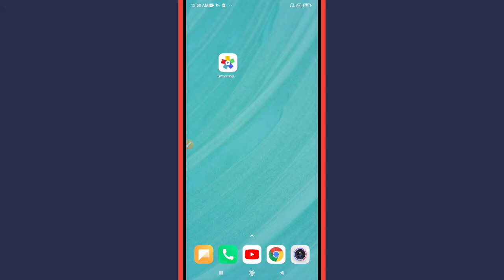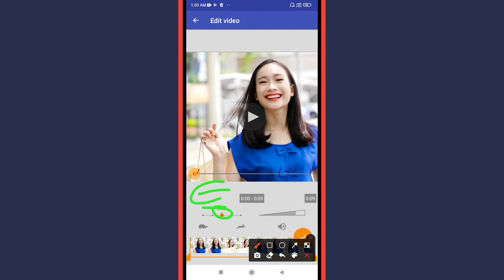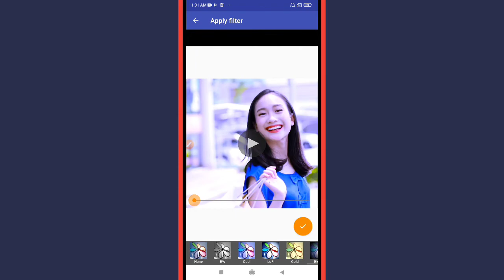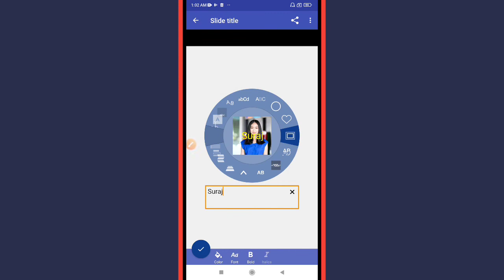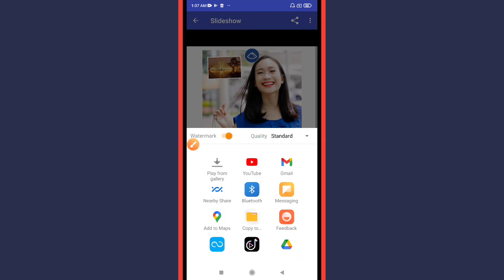How to Edit Video in Scoompa App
Learn How to Edit Video in Scoompa App